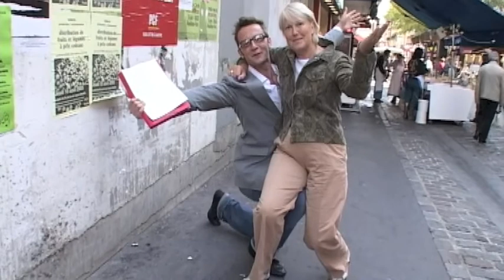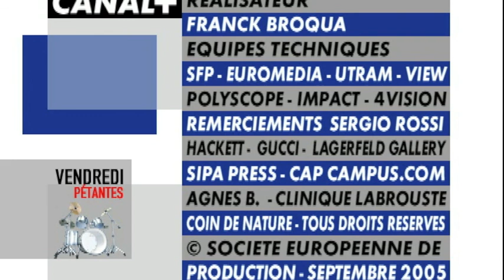Vendredi Pétantes — Michel Serrault/Jean-Pierre Mocky/Patrick Devedjian/Jessica L. Nelson